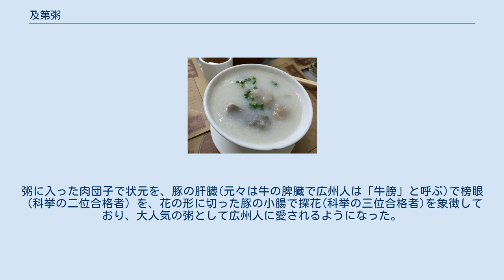及第粥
及第粥 及第粥（カプタイチョッ、中国語: 及第粥）とは、広東料理の粥の一種。
白米の粥の中に豚肉のモツ（レバー、ハツ、ガツなど）を入れ、落花生や油条を細かく切った物をまぶし、卵をあえて振る舞われる事が多い。
豚肉のモツは栄養面でも優れている。
広州市西関では朝食の粥として公式な食べ物となっており、庶民の口にも広まっている料理でもある。
 中国で科挙が行われていた時代（598年～1905年）、これを食べると（あるいはこれを食べて）、状元（科挙の主席合格者）の栄誉を手にしたという伝承がある事から、状元及第粥（中国語: 狀元及第粥）という愛称でも呼ばれている。
 諸説あるが、以下の2つの説が一般に知られている。
 明の倫文叙は小さい時家が非常に貧しく、野菜で食を繋いでいるという状態だった。
その才能を惜しんだ隣人から、粥を作るための白米を送ってもらい、野菜と一緒に入れて粥として食べていた。
ある時野菜が尽きたので、ミートボールや豚肉のレバーを入れて粥として作り昼食としてもてなされた。
倫文叙が科挙に及第した後、故郷を尋ね、老人になっていた隣人にミートボールや豚肉のレバーを入れた粥を、当時の感謝の気持ちを込めて作った。
この粥を人々は「及第粥」と呼び、広州市では一般に知られた説となっている。
 広東出身の1823年の状元林召棠は、ミートボール、豚肉のレバー、豚の小腸などを材料に作った粥が大好物で人々はその粥を食べると良いことが起こると思い、その粥を「及第粥」と呼び始めた。
粥に入った肉団子で状元を、豚の肝臓(元々は牛の脾臓で広州人は「牛膀」と呼ぶ)で榜眼（科挙の二位合格者）を、花の形に切った豚の小腸で探花(科挙の三位合格者)を象徴しており、大人気の粥として広州人に愛されるようになった。
「三元及第粥」に更に豚の腎臓、心臓、舌、魚等の食材を入れると「七及第粥」になる。